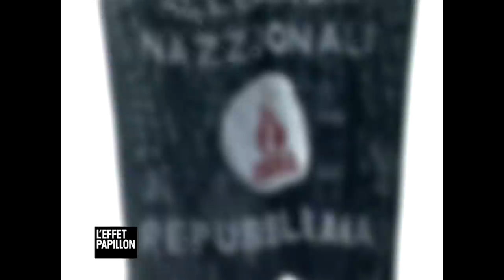MALTE, LA PORTE D'ENTRÉE DES MIGRANTS (Malte) - L'Effet Papillon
Une île perdue en méditerranée, au Sud de l’Europe. En rejoignant l’union européenne, les 40 000 Maltais n’avaient pas idée des problèmes qui les attendaient. Premier Effet Papillon : C’est celui des immigrants africains qui débarquent sur leurs cotes. Depuis 4 ans, 5000 « klandestinis » ont accosté et Malte pour eux, c’est une porte de l’Europe, celle du paradis. Clandestins, ils sont emprisonnés dans 8 centres vétustes et les Maltais qui s’occupent d’eux sont de plus en plus victimes d’agression. Deuxième Effet Papillon : Un parti d‘extrême droite, anti-immigrés est apparu sur l’île depuis peu et sera présent aux prochaines élections. Enquête au cœur d’une ville-citadelle qui se sent assiégée, au moment où les premières patrouilles communes européennes vont commencer à naviguer aux larges des côtes maltaises.

Un film de Sébastien Daguerressar